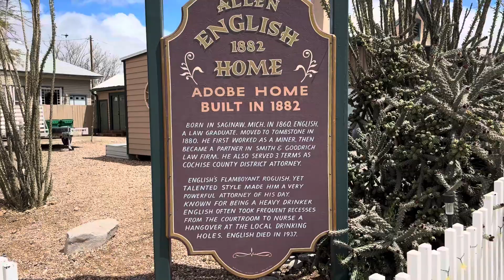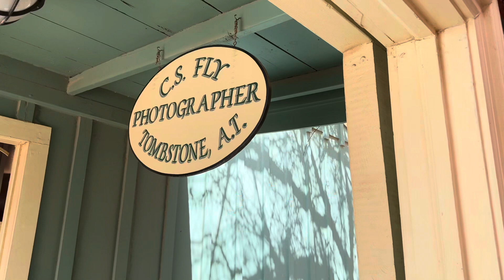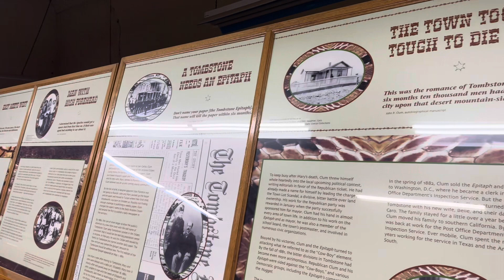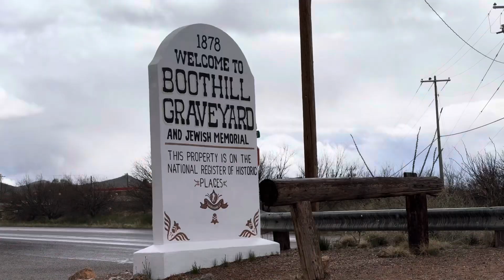Tombstone Arizona Gunfight at the O.K. Corral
The Gunfight at the O.K. Corral is one of the most famous gunfights in western lore. It is recreated almost every day in Tombstone, AZ, amid many other shows, tours and historical museums in “￼The town too tough to die.”